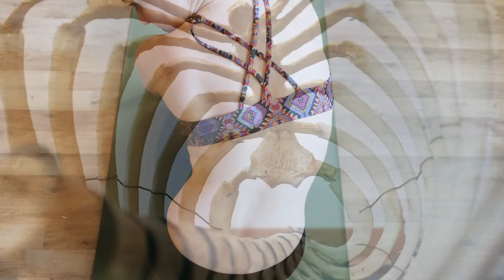Lose Weight First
The need to Lose Weight BEFORE joining a gym might seem irrational. But it is a reason many people give for not signing up, despite having made the effort to go for a tour.

The reason is often little more than an excuse to get out of the door. And if you don't want to join somewhere, then there's no harm in saying something to make the exit easier.

But as with many things fitness related, there is often more at stake than that.

This mentality could, potentially, be causing many more issues if the reality of the circumstances is not addressed.

In this week's video, we address this very point.

This is a continuation of our series on "The Gym Paradox: The Pros and Cons of Joining a Gym".

Next time we will be discussing what to do when you join a gym for the first time, to get the most out of your experience.

If you are interested in working with Mark one on one, check out his coaching service page:

Or on Instagram, Twitter or Pinterest @DCSfit